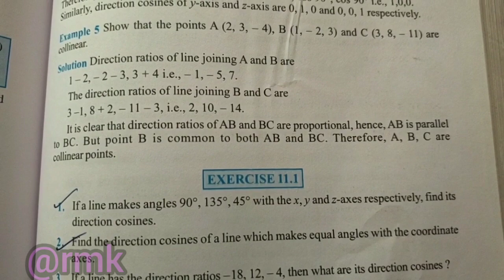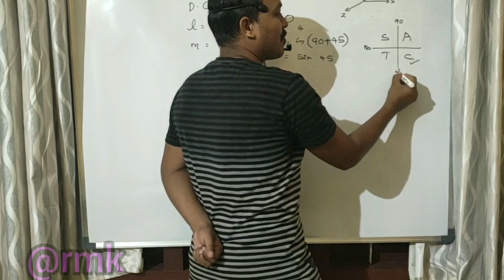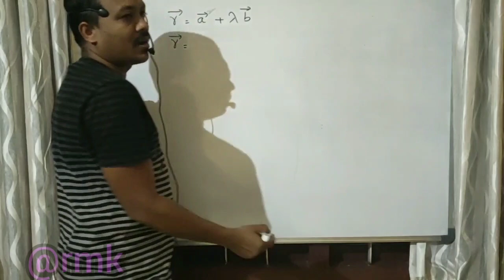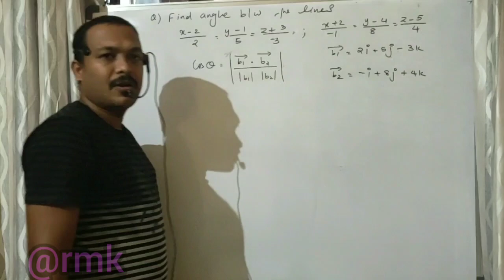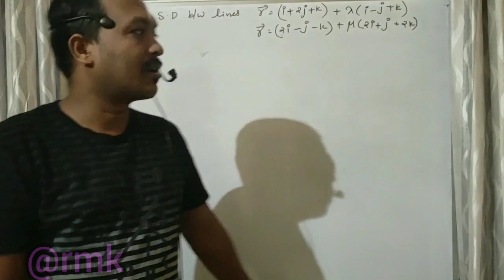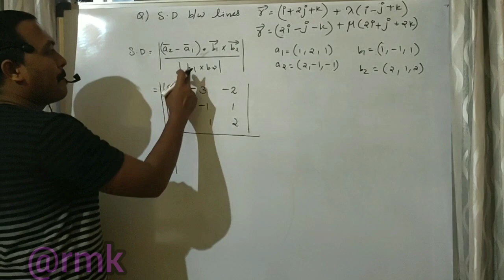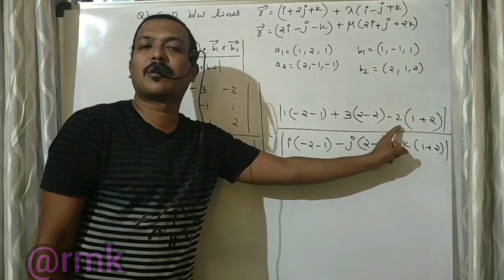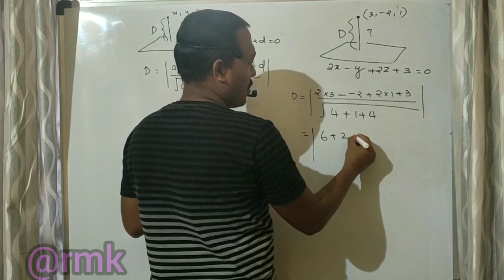Fastest revision class 3